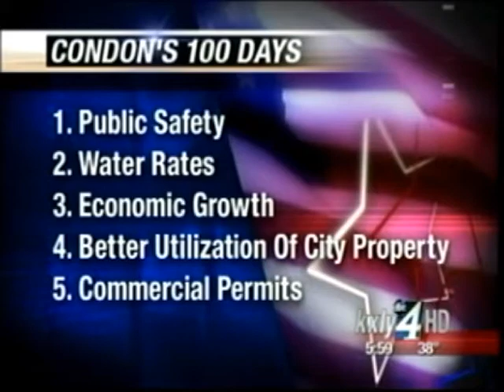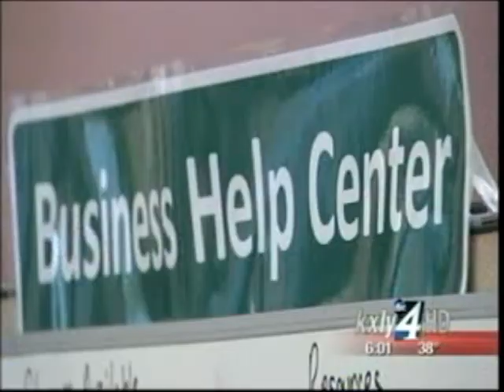Condon Lays Out His 100 Day Plan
Calling it ambitious, Mayor David Condon laid out his 100 day action plan to the City of Spokane Friday. In his plan he touched on five areas for improvement, including public safety, water rates and economic growth. KXLY4's Aaron Luna reports.